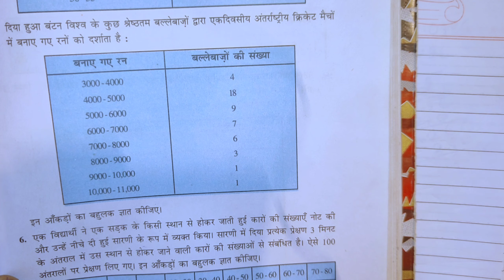Class 10 math exercise 14.2 question no. 5&6